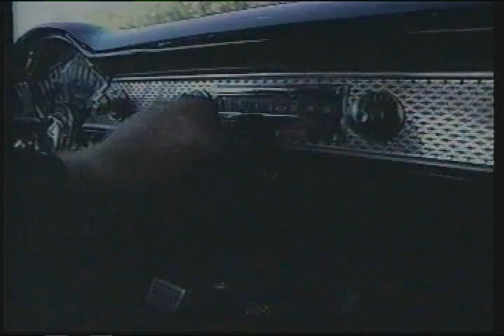Eva Torrez and The Cast - Ship of Fools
This archive of New Mexico music briefly describes the band "Eva Torrez and the Cast" that has recorded Spanish music for the last 20+ years.Produced in association with Alta Vista Productions in Albuquerque New Mexico,with Catherine Martinez Elizabeth Martinez Herman Martinez Junior Herman Martinez Senior.Production support by KNME tv, Lalo & Tita Trujillo, Bonnie Rodriguez,KRWG- FM,Talking Turkey Picture Co. and KANW- FM.